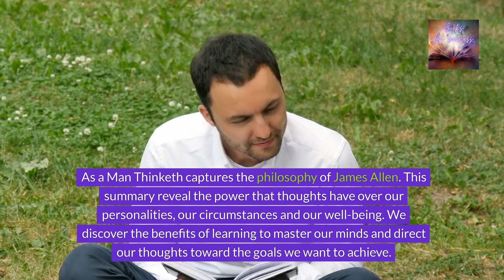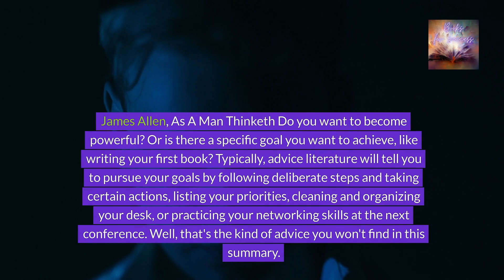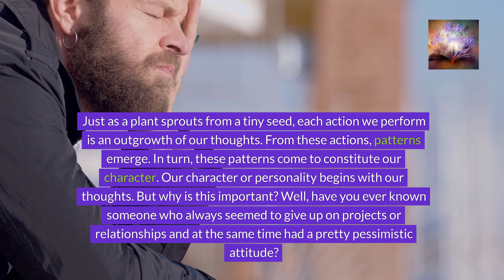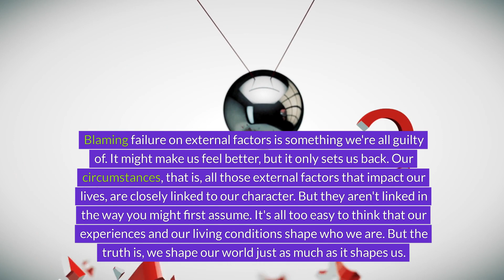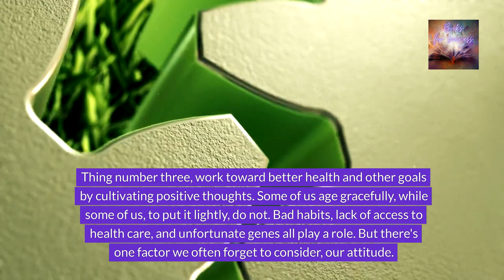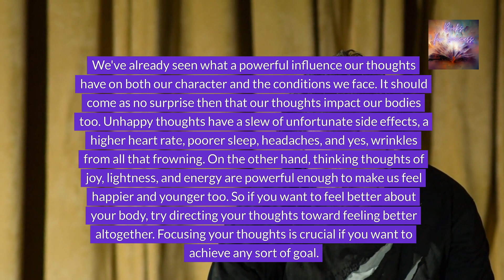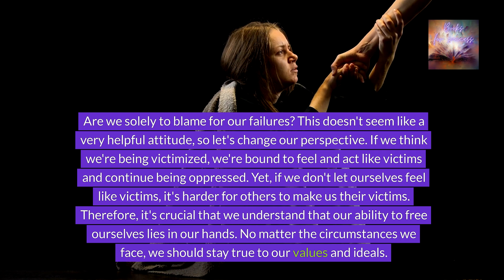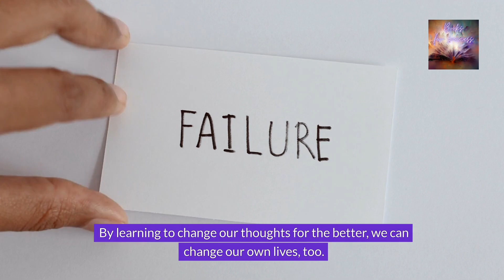As a Man Thinketh: A book that will help you to help yourself by James Allen. Book Summary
Unlock the transformative power of your mind with our summary of ‘As A Man Thinketh’ by James Allen. This video explores Allen’s philosophy that a man’s character and circumstances are the direct result of his thoughts. Learn how to cultivate a positive mental garden from which your actions and life can grow more fruitfully. James Allen provides timeless wisdom on how controlling and directing one’s thoughts can lead to a more fulfilling and purposeful life. Whether you’re seeking personal development, mental discipline, or simply a new perspective on life, this classic offers practical advice and profound insights into the impact of your thoughts on your reality. Join us as we delve into the principles of this influential book and discover how to shape your life by shaping your thoughts.